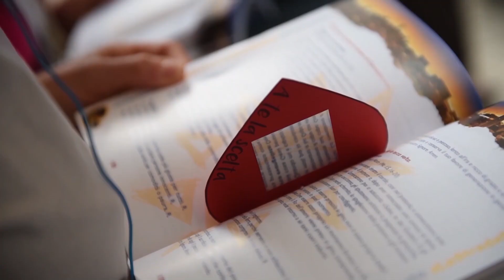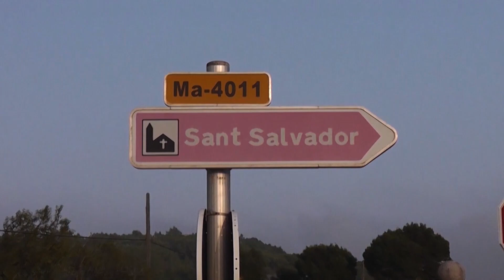THE SUN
IL GRUPPO MUSICALE ROCK THE SUN HA RACCONTATO AL CENTRO POLIFUNZIONALE DON CALABRIA L’ESPERIENZA DOPO L’AVVICINAMENTO AL CRISTIANESIMO E ALL’EVOLUZIONE MUSICALE CHE HA COINVOLTO TUTTI MEMBRI
IL CAMBIAMENTO ESISTENZIALI DELLA BAND HA CONTRIBUITO AD AVVICINARE I GIOVANI RISVEGLIANDO IN LORO LA CONSAPEVOLEZZA CHE IL BENE COMUNE PORTA SERENITA’ E DIGNITA’ ALLA PERSONA E ALLA SOCIETA’